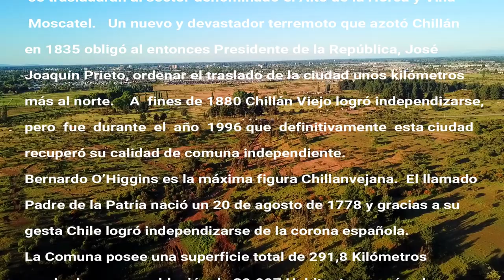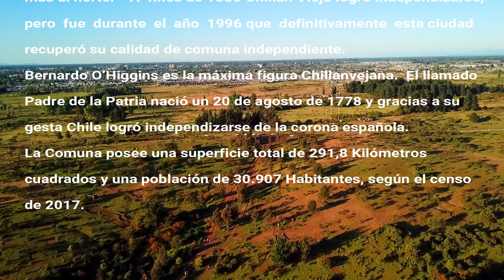Chillán Viejo - Comuna Histórica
Ciertamente debo comenzar comentándoles que no ha sido fácil llegar hasta acá con este corto, principalmente por todas las situaciones y motivos vividos en estos tiempos (Cuarentena, restricciones, cordones sanitarios etcétera).  La verdad es que no había podido salir y transitar con la facilidad que se podía hacer antes 😥😥 así y todo acá les dejo un nuevo episodio que trata de las hermosas postales de mi querido Chillán Viejo (Mi Comuna vecina) la que fue realizada,  dicho sea de paso, durante diferentes días (Bueno, en rigor tardes ☺) de octubre y noviembre de este año 2020.
Debo destacar que en esta comuna durante gran parte del año se respira y viven actividades de todo tipo ya sean estas deportivas, familiares o comunitarias, esto creo porque aún queda esa cosa como mística de vecindad en donde existe todavía lo fraternal y vecinal de antaño😌 .
Es característico apreciar todos los años en verano sus ferias artesanales, costumbristas y en especial las actividades al aire libre que con mucha energía y optimismo disfrutan cada uno de los Chillanvejanos.
Bueno, ahora los invito a ver este nuevo episodio esperando como siempre lo compartan les guste y puedan así conocer una nueva Comuna de esta hermosa Región ubicada en el Sur del Mundo. Hasta la próxima 👋🏻 👋🏻👋🏻!